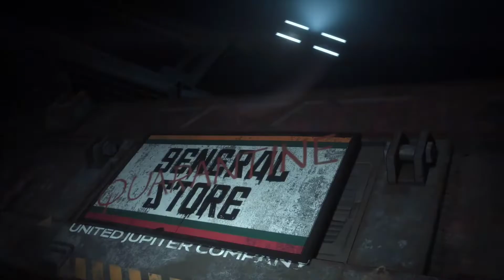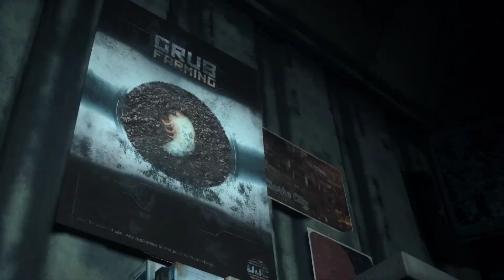Most freaking Horror Game The Callisto Protocol |The Truth Of Black IronTrailer Out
The Callisto Protocol is an upcoming survival horror game scheduled for release on December 2, 2022. The game is being developed by Striking Distance Studios, founded by Glen Schofield, who had previously co-created the Dead Space series.